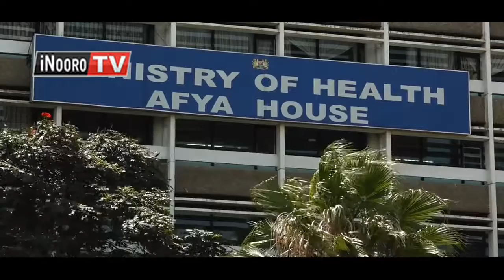Muuthi wa kuririkana aria makoragwo na murimu wa Stroke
Umuuthi uuma muthenya wa kuririkana andu aria makoragwo marwarite murimu wa stroke  thiini wa thi.
Mworoto wa mambura macio ni  guthomithia muingi iguru wa murimu ucio.
Wamuyu wa  wanjiku niekinyirie igongona ini riu na ahariria riboti ino.